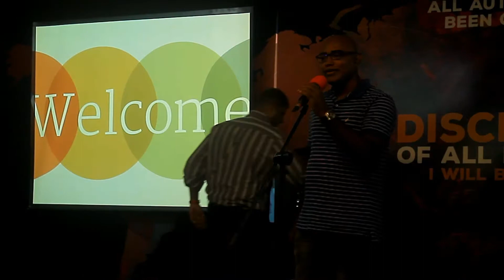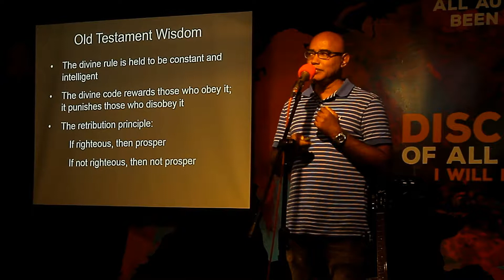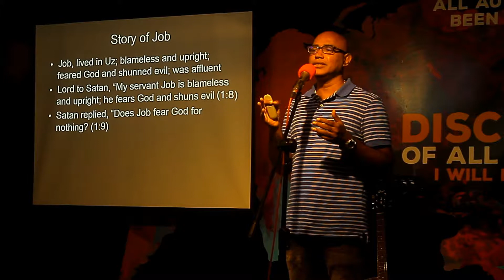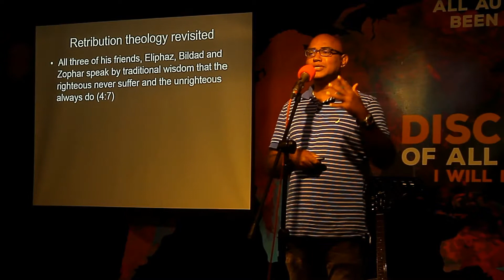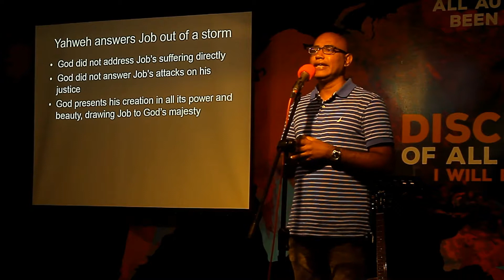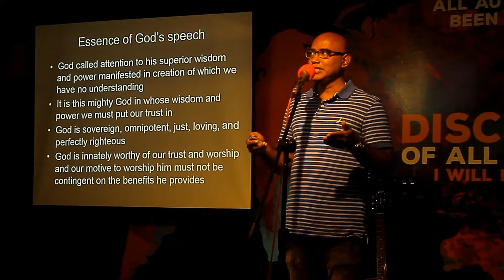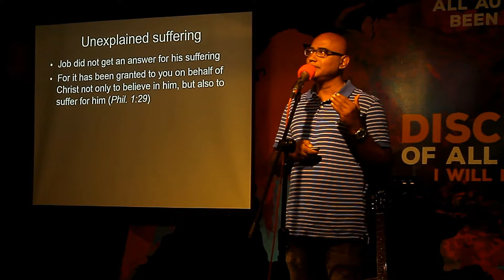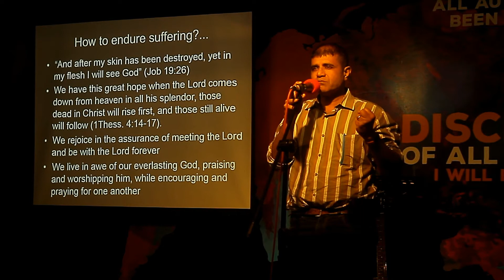Our motive for Serving God - Jason Cherian